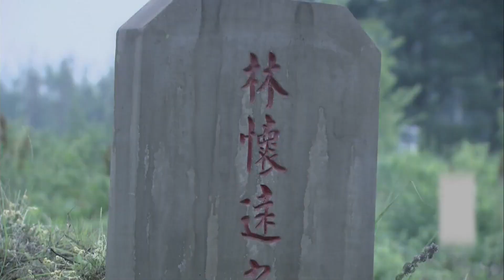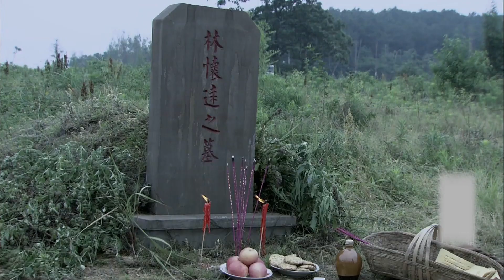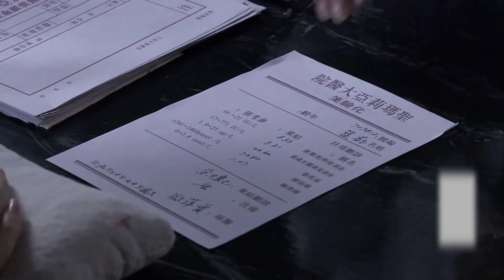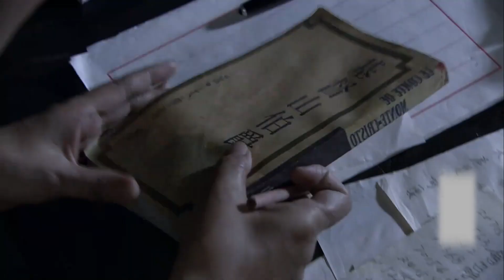好看的谍战剧【蛇巢 】05 | 刁蛮千金化身冷血谍花，暗夜潜入蛇巢虎穴，猎杀日寇绝不手软，拼死粉碎敌军残暴的烧城计划（唐一菲 宋春丽）